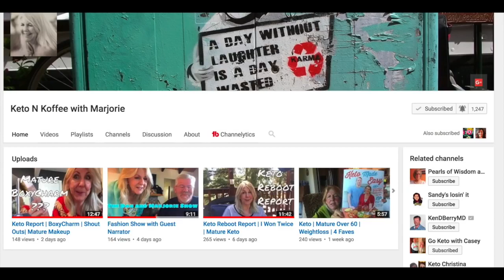KetoLow Carb after 50 Beating the Weight Gain Game Mature Beauty Sixty Plus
CTTO
Monika's Beauty & Lifestyle